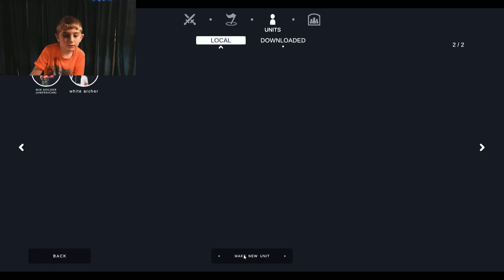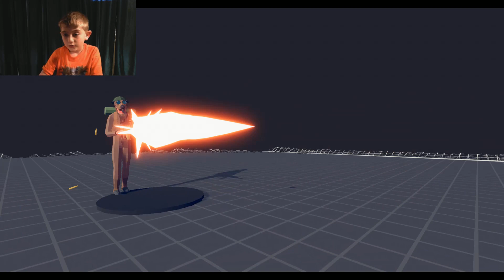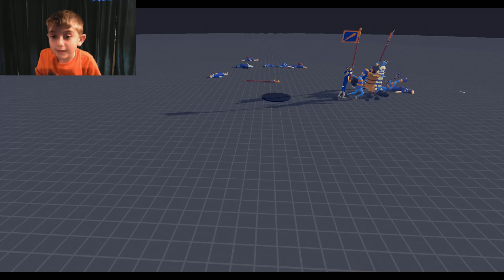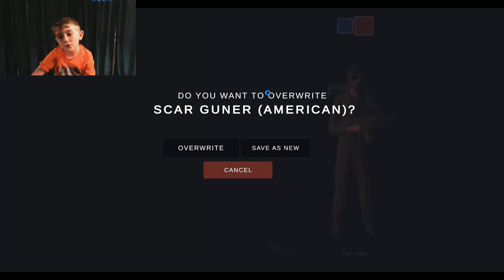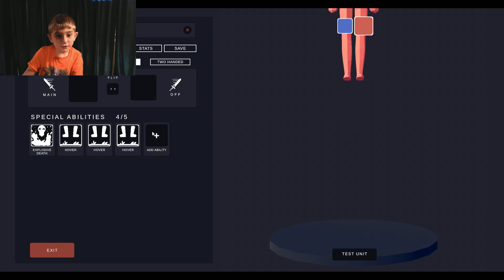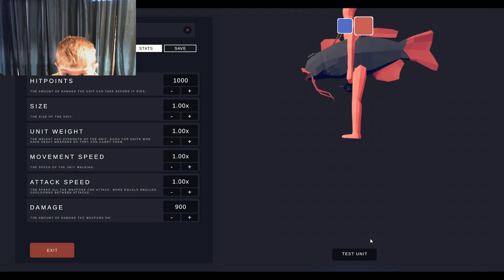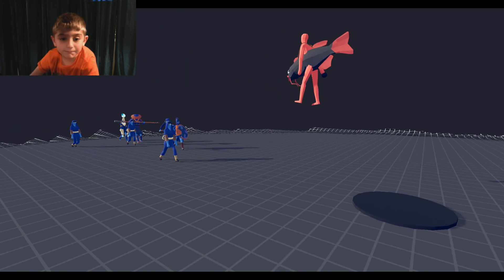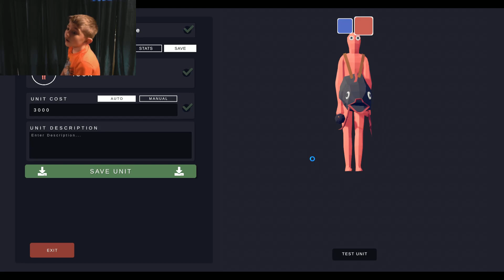Henrik's Game Tutorials - T.A.B.S (2)